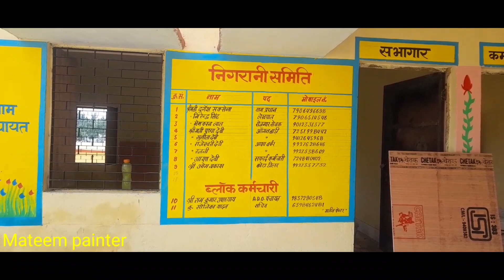panchayat bhawan, swachh bharat painting, panchayat ghar, siktia panchayat bhawan, swachh bharat